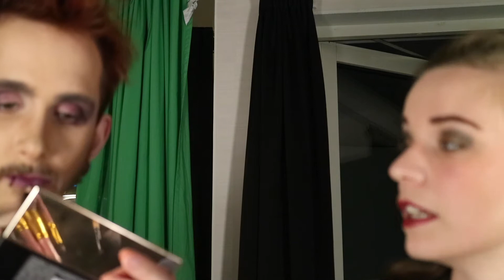GRWU (get ready with us) - JeJes sminkskola - vlogg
Warning: I swear alot!
Open me!

Hej mina darlings! Idag glömde jag blogga mina darlings, som tur är var mina tjejpolare här istället för vi skulle sminka oss tillsammans! Så det blir en halvdan, lite fake, get ready with us!

Puss på er mina darlings!

Filming with Canon EOS 550D and Canon EOS M3
Editing with Da Vinci Resolve and iMovie

Copyrighted during production and with this upload as original intellectual property according to Sweden copyright laws!

Any Logo associated with the brand Digazmo is Digazmos own creation and is copyrighted during production and with this upload as original intellectual property according to Sweden copyright laws!